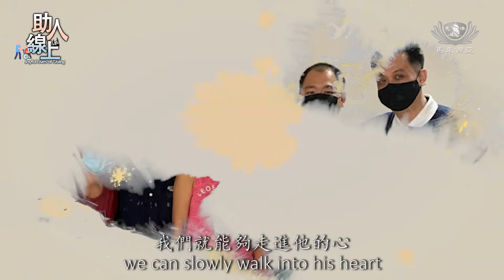【系列新聞】助人線上.27. 王秀樺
「我們的愛是一個家庭裡面的愛，不一定是家庭成員給的愛。」 王秀樺